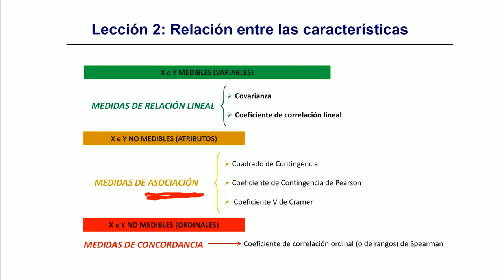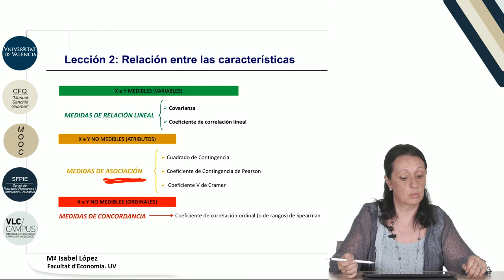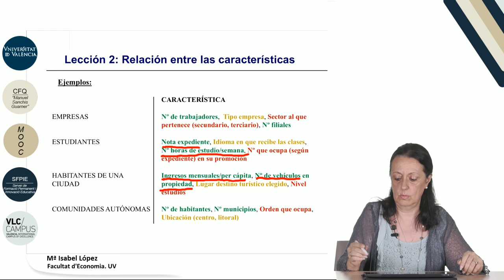6.2. Relación entre las características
Data: 2017
Resum: En este vídeo se muestra el tipo de indicadores que se utilizan para detectar la existencia o no de relación entre dos características atendiendo al tipo de las mismas (coeficiente de correlación, Coeficiente V de Cramer, coeficiente de rangos de Spearman,…)